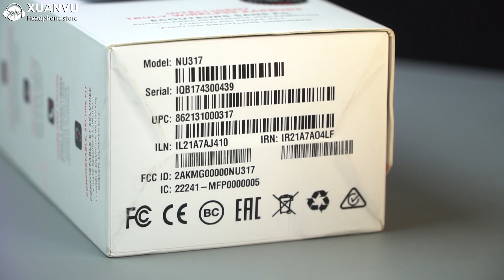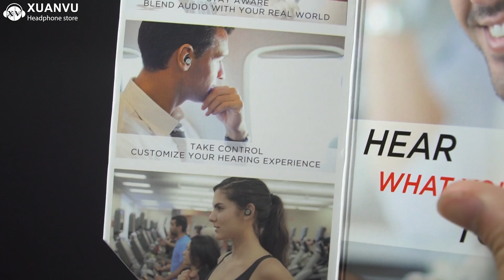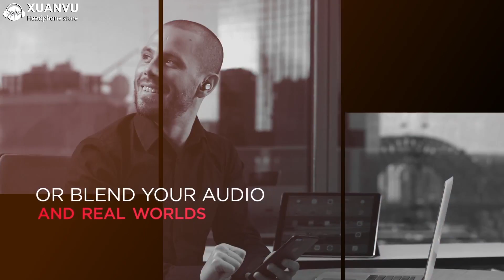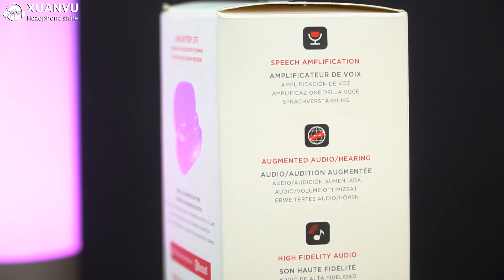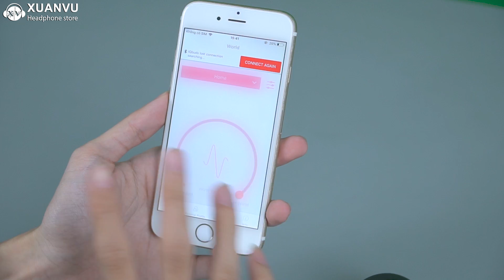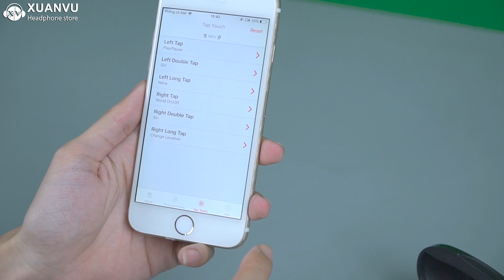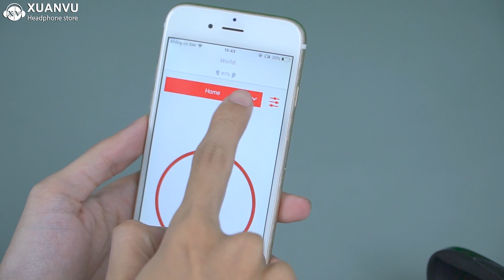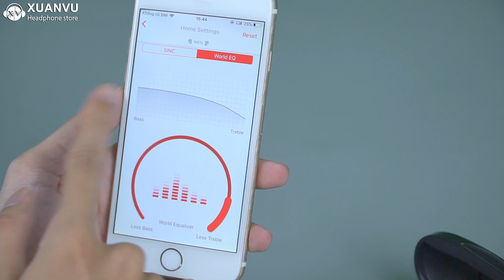Khám phá tai nghe không dây "CHỐNG ĐIẾC" ?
Tai nghe không dây "CHỐNG ĐIẾC" ?
Tai nghe Nuheara IQbuds chính hãng, giá tốt | Xuân Vũ Audio
Nuheara Iqbuds True wireless
Tai nghe Nuheara IQbuds (Chính hãng)
👇Truy cập thêm thông tin  👇
‼️Thông tin về sản phẩm ‼️
Tai nghe Nuheara IQbuds